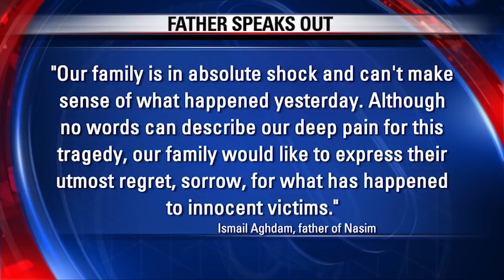YouTube shooter's dad speaks publicly for the first time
The family of Nasim Aghdam appear confused by the shooting rampage and are trying to come to terms with it.